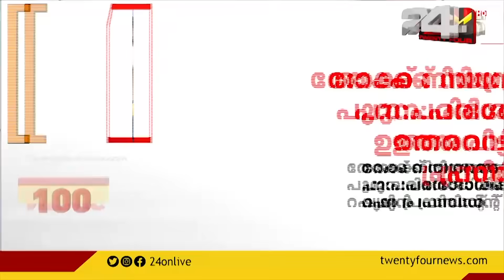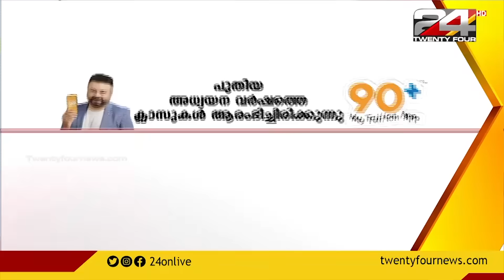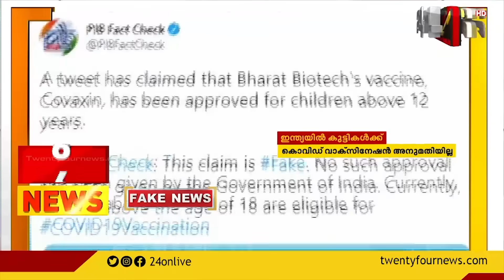100 NEWS | 100 Top News Of The Day | 11 MAY 2021 | 11 PM | 24 News